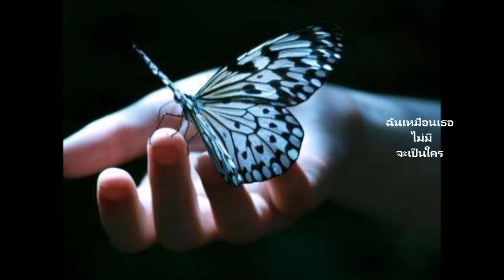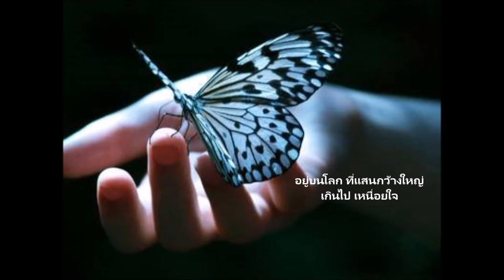💜💜 หมื่นแสนล้านนาที ต่อไปนี้ 💜 Gift Anata 💜💜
💜💜จะเป็นดาวดวงใดที่ปลายฟ้า จะเป็นรุ้งเส้นใดที่ทอดมา
จะเป็นใครคนใดก็ไม่เข้าตา ไม่สวยงามได้อย่างเธอ💜💜